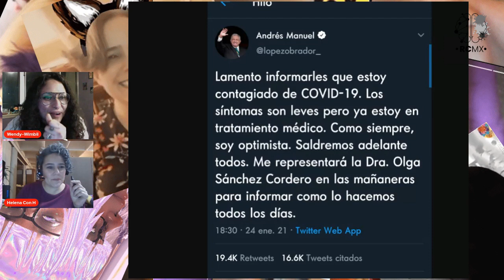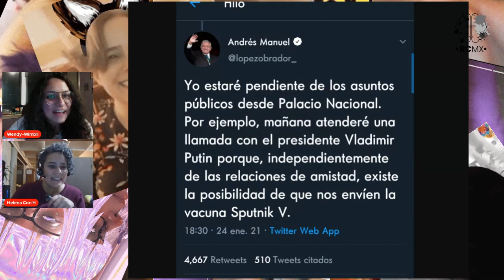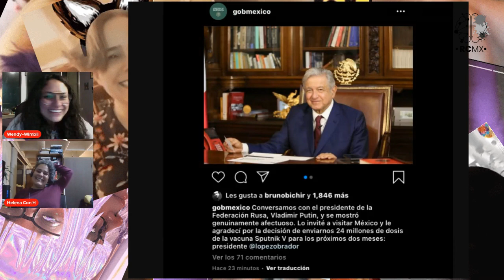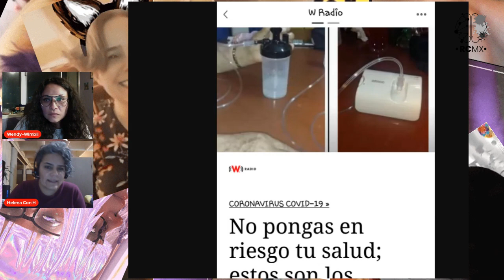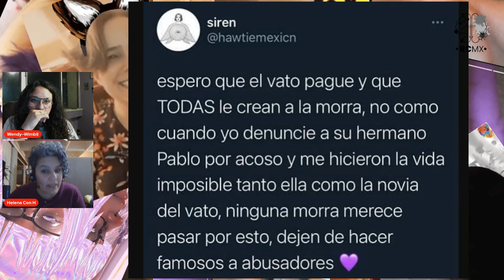51Monitos Estamos dándole la noticia fresquita!! Echale un ojo 🙋🏻 ♀️💜🙋🏻 ♂️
51Monitos Estamos dándole la noticia fresquita!!
Echale un ojo. 🙋🏻‍♀️💜🙋🏻‍♂️
La nueva forma de contarte la noticia, aunque tú no la necesites!